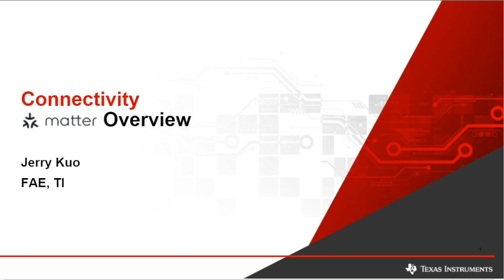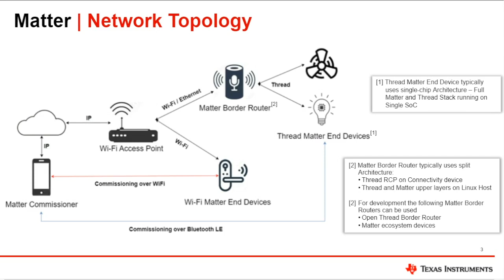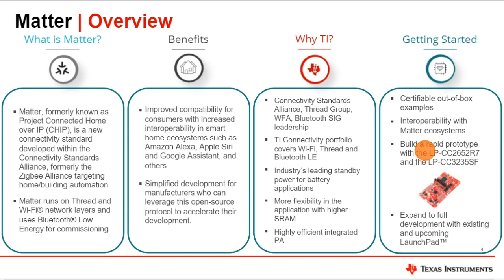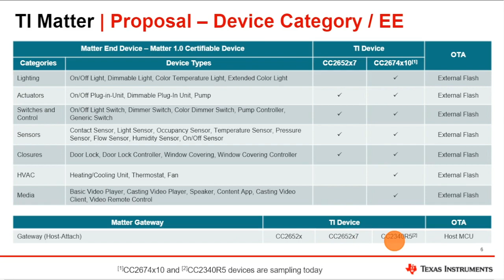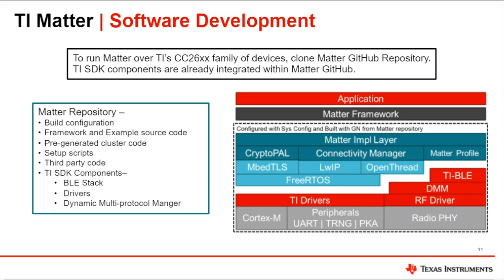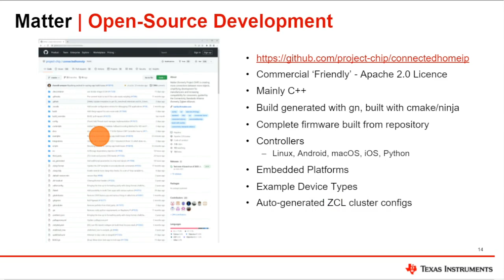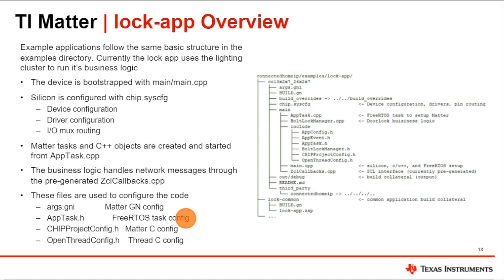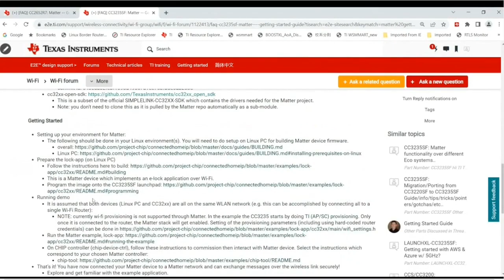以 Matter 實現家庭設備自動化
本課程主要針對 TI Matter 無線連線解決方案進行介紹， 首先將解說何謂 Matter ，並簡單介紹 TI Matter，再來將針對 Matter 軟體開發平台設計要點、Matter 低耗電設計考量、Matter 網路連結介紹等三大要點進行解說。
講義下載
[參考設計] 適用於 SimpleLink™ 多標準無線 MCU 的 CC2652R7 LaunchPad™ 開發套件
[中文部落格] Matter 標準將成為重點：全新無線協定可為智慧產品提供連線基礎